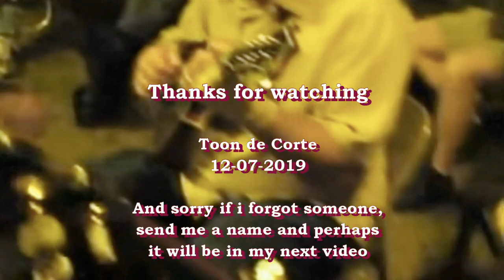The Greatest Bluegrass Flatpickers (Part 3 of 5) by Toon de Corte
A compilation of some of the greatest bluegrass flatpicking guitarists.This video is a long tradition of fine talented musicians on acoustic guitar. To see the very best players, watch this video to the end and add some other worthy players to the comments below, so the list is really complete. Also look at the different picking techniques, the chords in which they play, the use of capo or not, and listen to the audience (if in video) to see if they are impressed by the solo...Thank You!

On this video you will see:
00:00  01 - Tommy Mizzone (Heartbreak Number Nine)
00:26  02 - Tommy Emmanuel (Folsom Prison Blues)
01:17  03 - Tim May (Road To Columbus)
01:43  04 - Brad Davis (California)
02:19  05 - Jeff White (Wild Bill Jones)
02:41  06 - Scott Nygaard (Cousin Sally Brown)
03:10  07 - Glen Campbell (Gentle On My Mind)
03:47  08 - Michael Daves (John Hardy)
04:48  09 - Roy Clark (Hey Maw Come On In Here)
05:16  10 - Tim O'Brien (Señor)
05:36  11 - Merle Watson ( Summertime)
06:16  12 - Randy Scruggs (Foggy Mountain Breakdown)
06:41  13 - Andy Hatfield (Two Weeks Notice)
07:39  14 - Steve Kaufman (Alabama Jubilee)
08:09  15 - Ondra Kozák (Fire On The Mountain)
09:18  16 - Justin Moses (Big Mon)
09:46  17 - Rebecca Frazier (Winds of Winfield)
10:33  18 - Zeb Snyder (Turkey in the Straw)
11:30  19 - Sullivan Tuttle (It Takes a Lot to Laugh, It Takes a Train to Cry)
11:46  20 - Curtis Jones (Bear On The Square)
12:16  21 - John Moore (Sally Goodin')
13:14  22 - Carl Minor (Spicy Drive Noodles)
14:06  23 - Larry Keel (White House Blues)
14:26  24 - Jon Stickley - Jerusalem Ridge
16:40  25 - Brett Bass (Way Down Town)
17:07  26 - Gary Cook (Sweet Georgia Brown)
17:45 See part 4 of 5